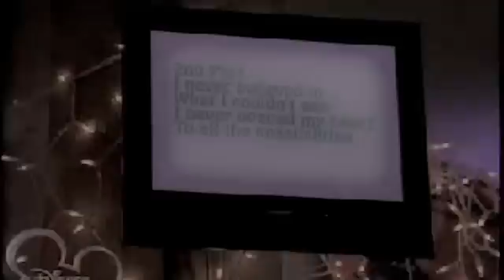The Unknown 1x07 A Beautiful Memory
Please comment :) Since youtube deleted my account :/